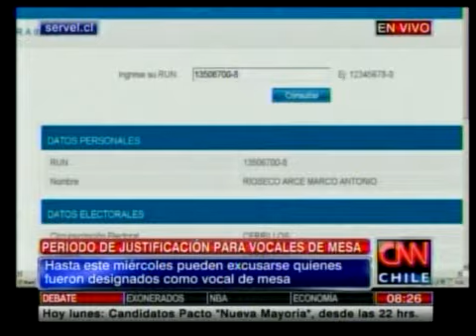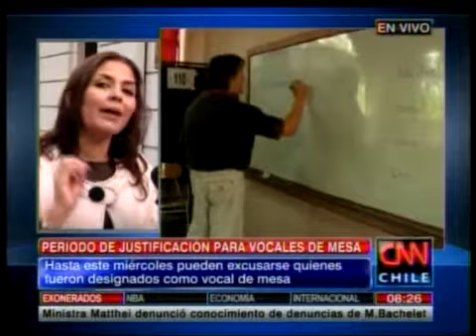Este miércoles vence el plazo para excusarse de ser vocal de mesa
Cerca de 67 mil chilenos deberán cumplir con esta labor.